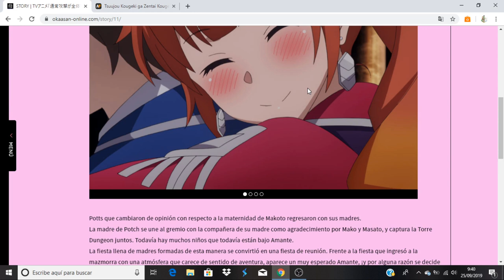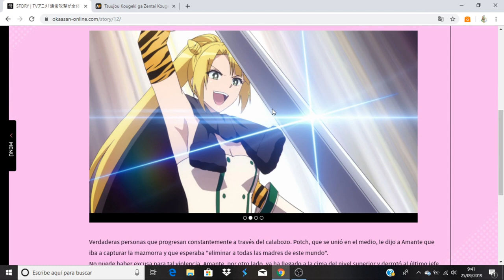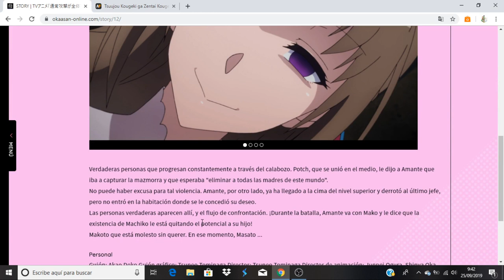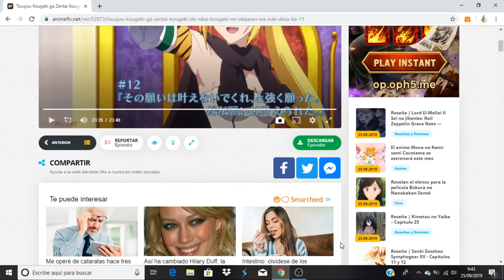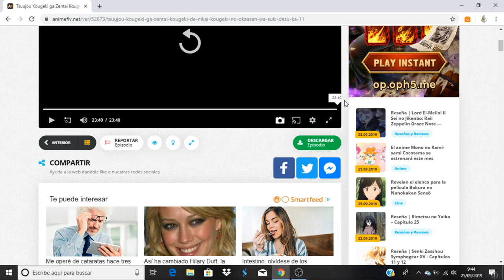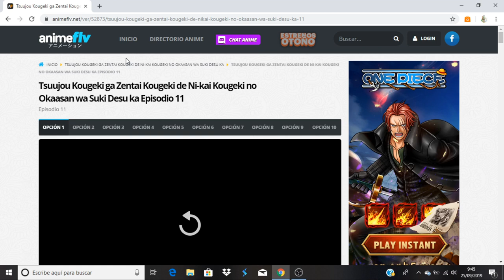Tsuujou Kougeki ga Zentai Kougeki de Ni-kai Kougeki no Okaasan wa Suki Desu ka? avance capitulo 12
Anime Opening and Ending: Tsuujou Kougeki ga Zentai Kougeki de Ni-kai Kougeki no Okaasan wa Suki Desu ka?